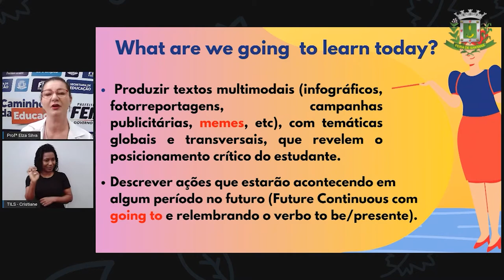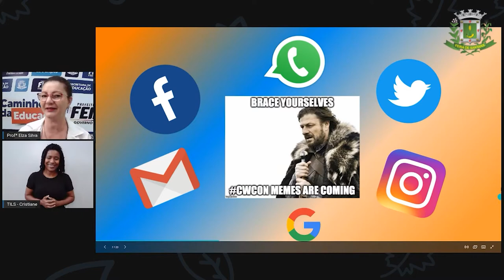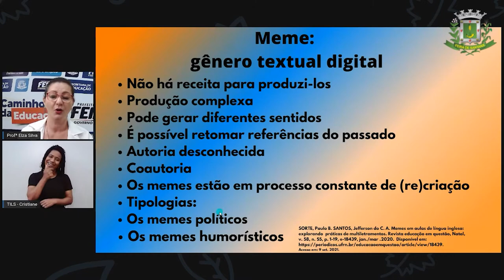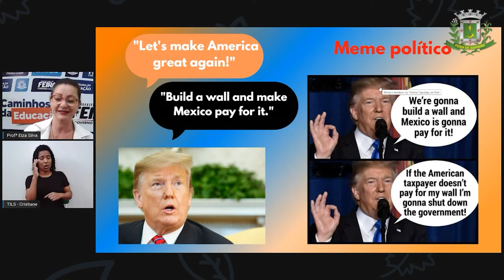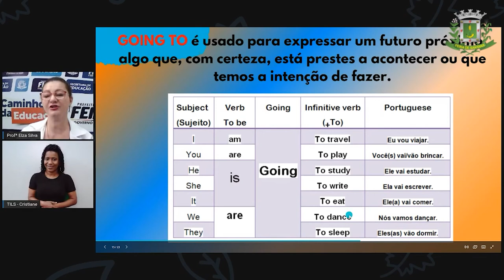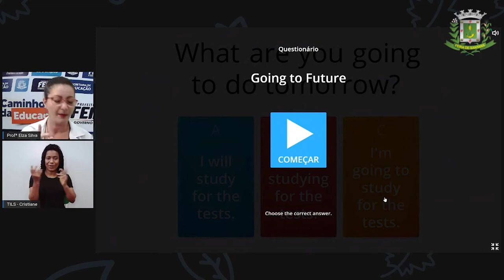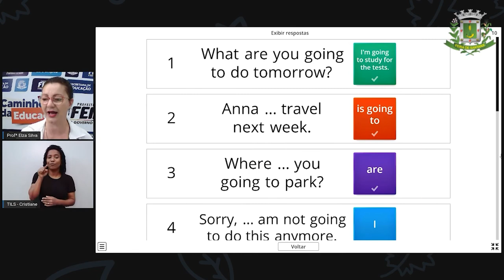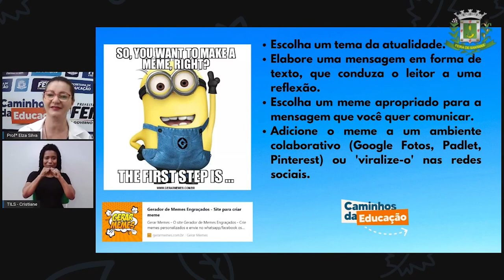9ºANO AULA 19 Profª Elza Silva Lingua Ingliesa Memes Remembering To Be verb